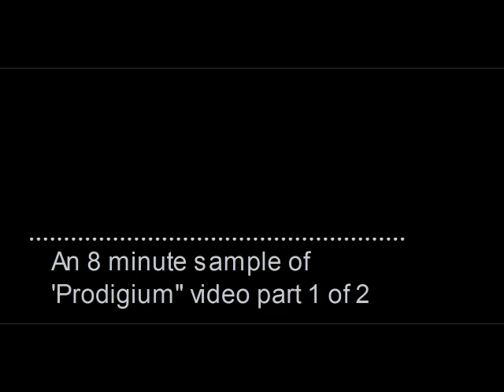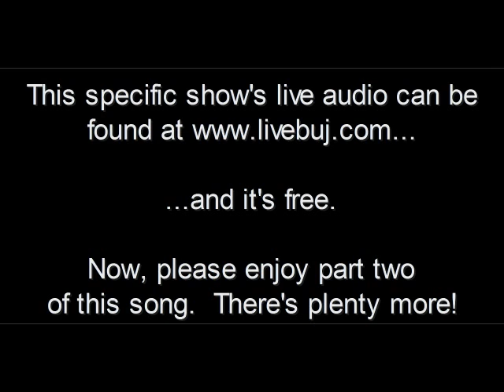Jeff Bujak - Live in Narragansett, RI (06-27-08)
Jeff Bujak performs 'Prodigium' at The Wheelhouse in Narragansett, RI on 06-27-08. This video is just a sample of the piece. This was an opening set for The Muve.